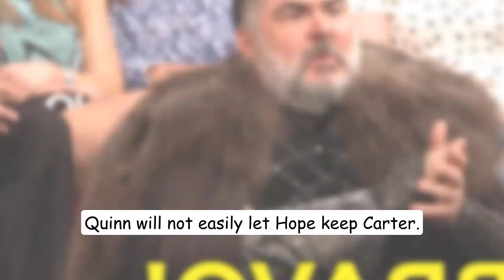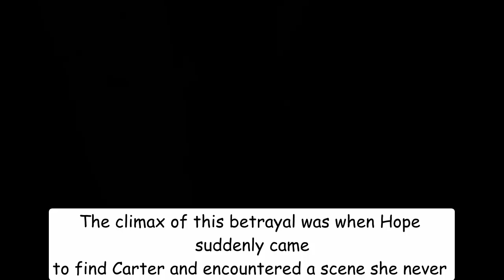Quinn returns to town causing Hope to miscarry The Bold and The Beautiful Spoilers